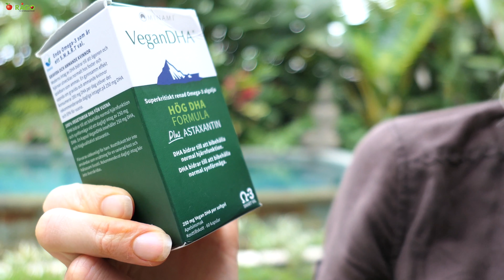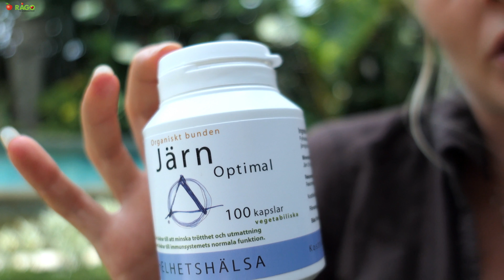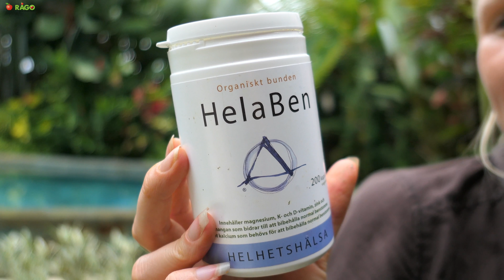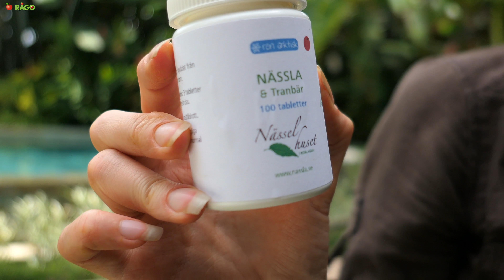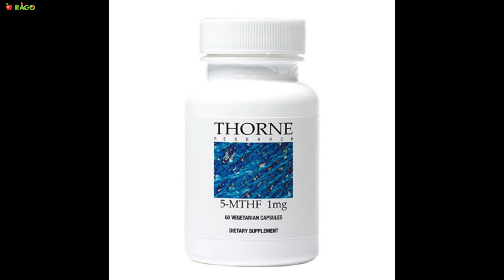VILKA TILLSKOTT TAR JAG UNDER MIN GRAVIDITET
I denna video visar Melanie vilka typer av tillskott som hon tar under sin graviditet. Eftersom vi äter det folk skulle klassa men vi inte vill klassa egentligen det vill säga vegansk kost, så är det än viktigare och veta vad man skall äta och vad som är bra och äta i tillskot och vitaminer.

Är även du sugen på att börja jobba online eller kanske redan har din egen online business? Kanske sitter du på just den där perfekta iden, men inte riktigt vet hur su skall gå till väga för att starta upp din business? Då borde du verkligen kolla in det härliga gäng digitala nomader som vi jobbar med och se om detta kan vara något för dig?!